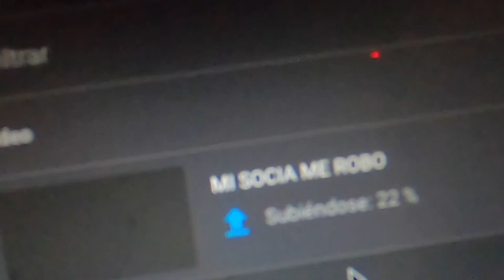IKER REGRESÓ A LA ESCUELA 🥺 | SABA#vlog 25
💙MI FACEBOOK💙

🧡MI INSTAGRAM 🧡

🎀MOÑITAS🎀